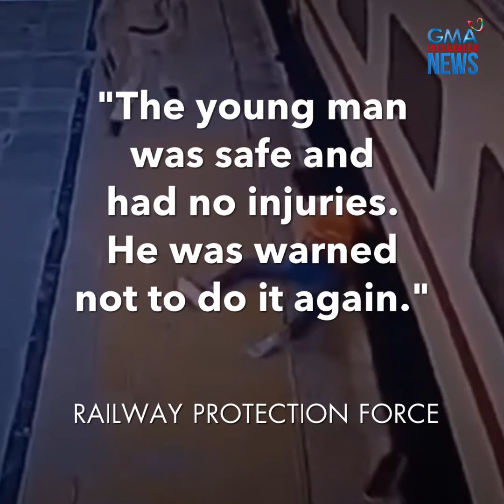Lalaki, nakaladkad ng tren! | GMA Integrated Newsfeed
Isang lalaki mula India ang nakaladkad ng tren matapos umano niyang piliting sumakay, kahit umaandar na ito.

Ang detalye, alamin sa video.